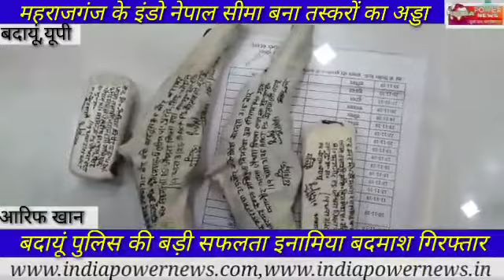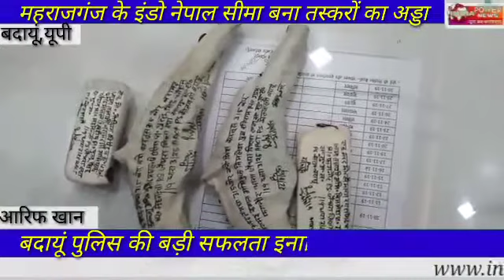बदायूं पुलिस को मिली बड़ी सफलता इनामी बदमाश व उसका साथी गिरफ्तार चोरी की बाइकें व असलहे बरामद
यूपी के बदायूं मे पुलिस की सूझबूझ से आज लूट की बड़ी वारदात होने से उस वक्त बच गई जब इनामी बदमाश व उस का  साथी पुलिस के हत्थे चढ़  गए ! उनके कब्जे से पुलिस ने चोरी की 2 बाइकें व असलहे आदि बरामद कर उन्हें जेल भेज दिया ! वरिष्ठ पुलिस अधीक्षक  अशोक कुमार त्रिपाठी  व एस पी सिटी जितेंद्र कुमार श्रीवास्तव दवारा चलाये जा रहे धर पकड़ अभियान के तहत आज भारतीय स्टेट बैंक की  लोटन पुरा शाखा के पास लूट की बड़ी वारदात होने से पहले ही लुटेरों को पुलिस ने धर दबोचा !
बैंक के बाहर बड़ी  घटना के इरादे से आया एटा जिले का  शातिर हिस्ट्रीशीटर व इनामी बदमाश भीष्म पाल जिसके ऊपर  एटा पुलिस ने पन्द्रह हजार रुपय  का इनाम घोषित कर रखा है  आज पुलिस के हत्थे चढ़ गया भीष्म पाल उर्फ संदीप गांव मेहता थाना जैथरा  व उसका साथी विमलेश पुत्र रतिराम निवासी गांव   जैथरा जिला एटा यहां बड़ी घटना को अंजाम देने आए थे  इनके कब्जे से तमंचे व जिंदा 315 बोर  कारतूस  चोरी की मोटरसाइकिल यूपी 87 el817 अपाचे आरटीआर 160 जिसका वास्तविक नंबर यूपी 87 एल 6890 है एक मोबाइल नोकिया कीपैड तथा 430 रुपए  बरामद किए व दूसरे साथी के पास से एक मोबाइल कीपैड सैमसंग , एक मोटरसाइकिल डीएल  13 एसजे 5191 हीरो हौंडा सीडी डीलक्स ,  बरामद की गई  ! कोतवाल ओमकर  सिंह ने बताया कि दोनों बदमाश हिस्ट्रीशीटर हैं जिनमे एक पर एटा पुलिस ने 15000 रुपये का इनाम घोषित किया  है जिसकी पुलिस को लम्बे समय से  तलाश थी ! पुलिस ने दोनों को आज जेल भेज दिया ! पुलिस की इस कार्यवाही से जहां लूट की बड़ी वारदात होने से बच गई वहीं पुलिस की कार्यशैली की लोग प्रशंसा कर रहे हैं !